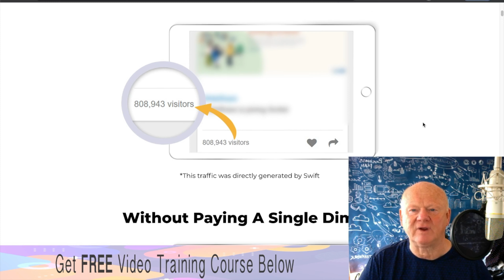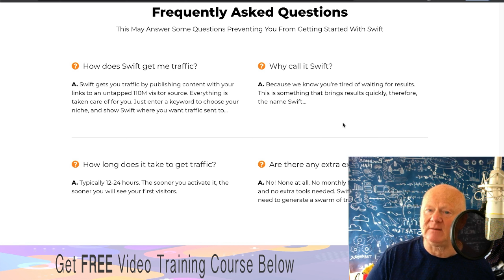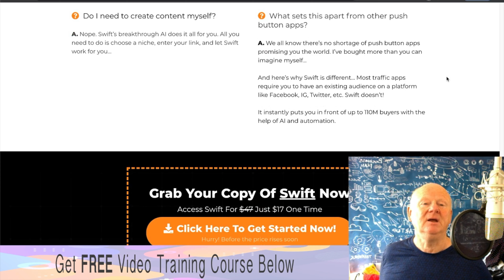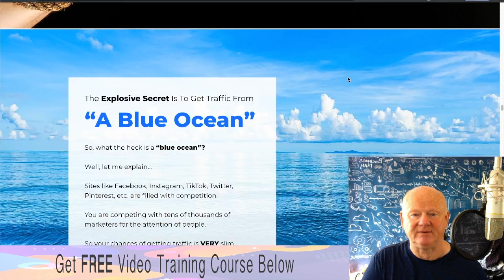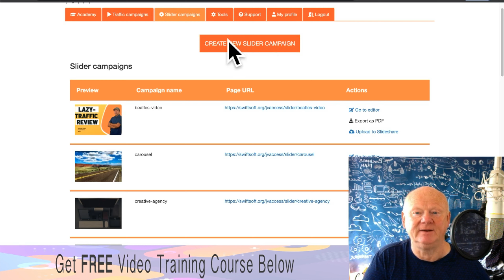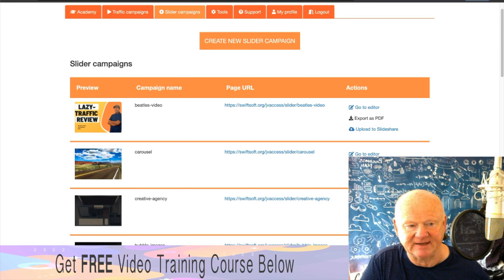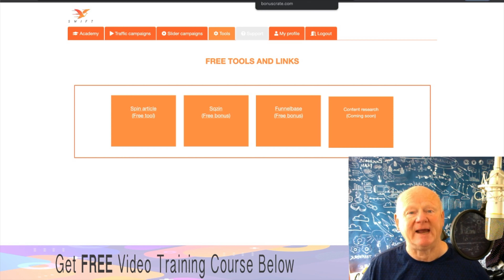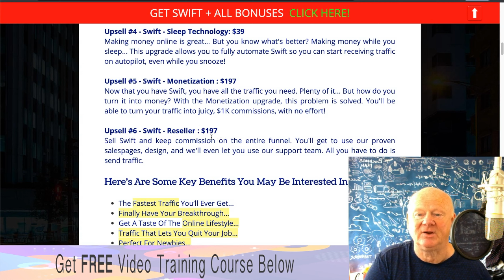Swift Review With Walkthrough Demo and 🚦 MAXIMUM OVERDRIVE 🤐 Back Door Bonuses 🚦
MAXIMUM OVERDRIVE BONUSES INCLUDED

Swift Reviewed by Mark Gossage
So what's inside Swift ???

Swift Review
The one thing that makes Swift different is it siphons traffic from a completely untapped, 80 million user source, at the press of a button.

While marketers are fighting fiercely on platforms like Facebook, Instagram, TikTok, and Twitter, this overlooked traffic source is extremely lucrative…
There is little to no competition!

It’s the blue ocean filled with the traffic you need to make money online…

Simply get the maximum ACTION and Get Paid Fast
Swift Review

Click On The Link Above + Check Swift Out Now & Secure Your Bonuses.